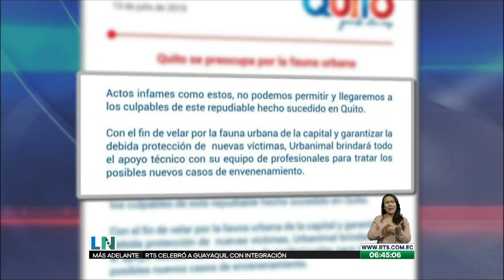Canes de refugios mueren por envenenamiento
más de 20 canes rescatados fallecen en refugios de la ciudad de Quito tras ingerir balanceado adulterado